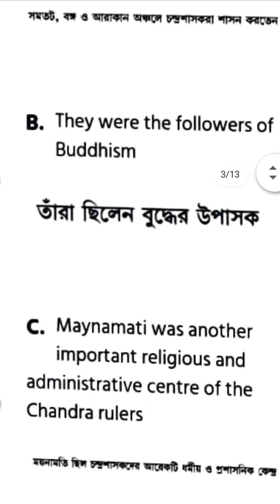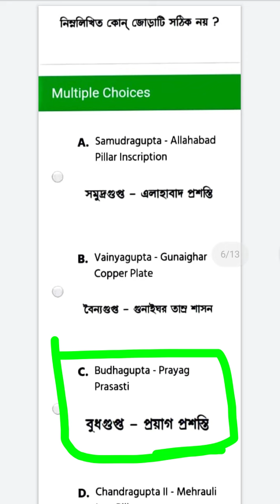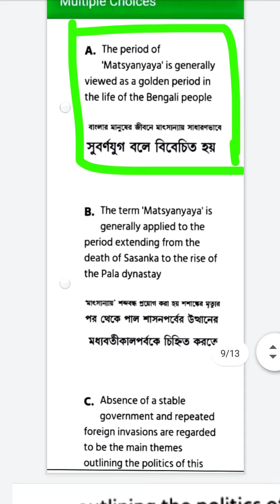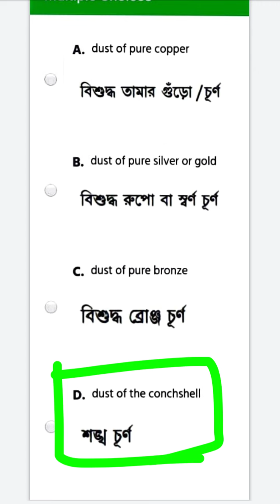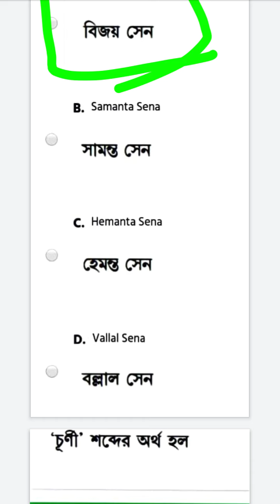GE-HS-11 nsou live online assignment exam questions solve 2022